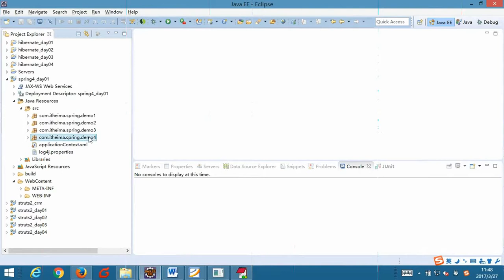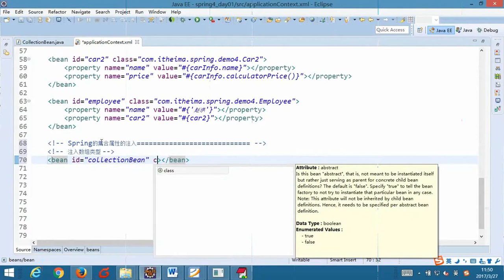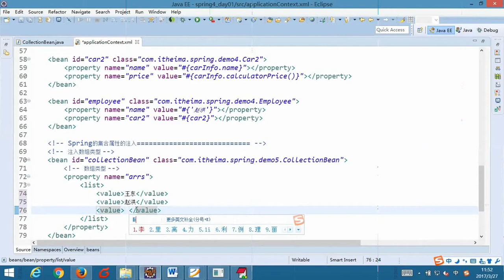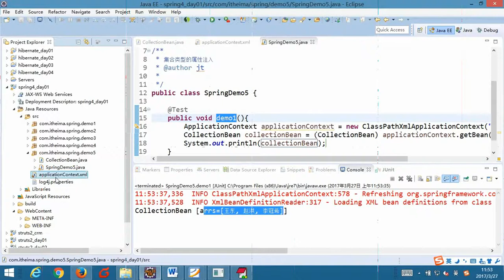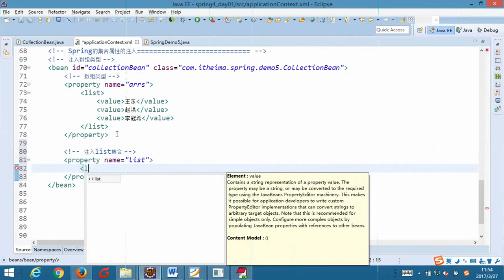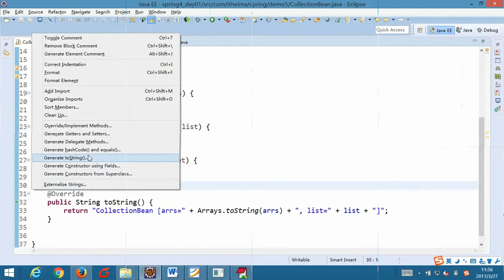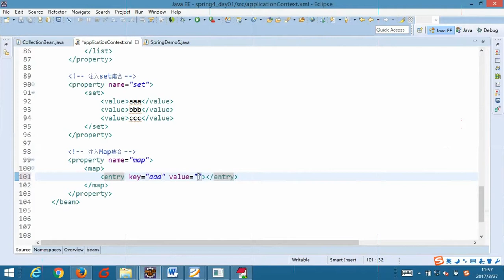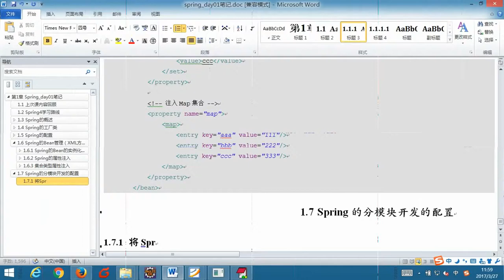9-13 Spring的配置：集合类型的属性注入